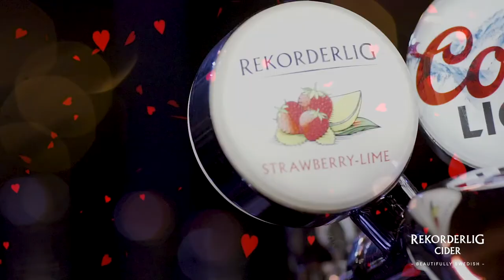RECAP: Valentine's Ball at BOXPARK Croydon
Nadia Jae’s hosted a Valentine’s Ball at BOXPARK Croydon with special guests including British singer Sasha Keable who has collaborated with Disclosure and Katy B. In partnership with Rekorderlig, the event played the best in R&B, Soul and Funk.